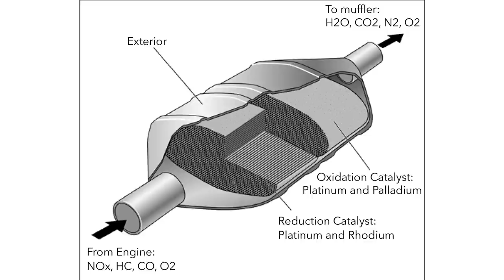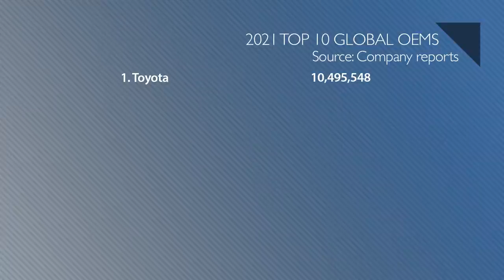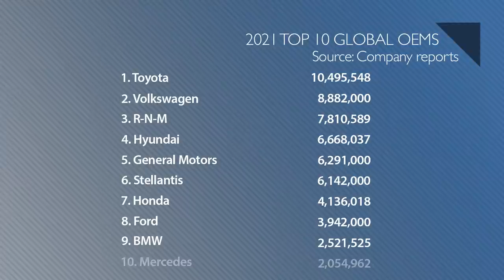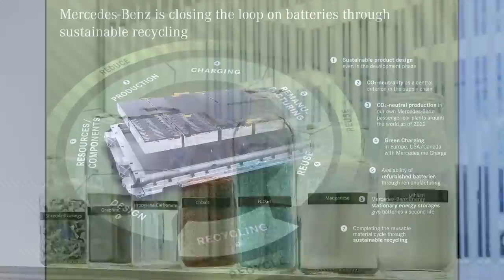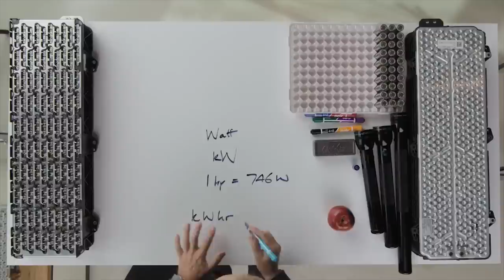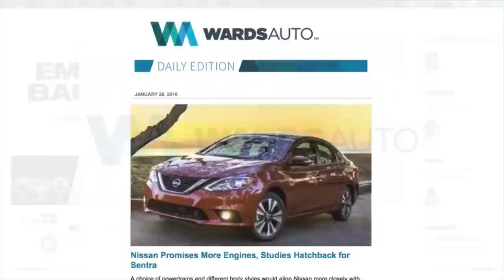All-New Acura Integra Tech Specs; Thieves Crazy for Catalytic Converters - Autoline Daily 3279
0:08 Car Thieves Go Crazy with Catalytic Converters
0:54 Rivian Stock Takes a Big Hit
1:52 BYD Now #2 In China
3:33 The Top 10 Car Companies in The World
4:38 All-New Acura Integra Tech Specs
6:04 BMW Buys Alpina
6:46 Oliver Schmidt Compares U.S. & German Prisons
8:40 Mercedes To Recycle EV Batteries
9:16 NHTSA Removes AV Mandate for Steering Wheels
9:52 Peter Rawlinson & The ABC’s Of EV Batteries